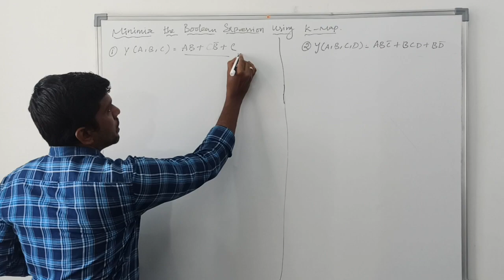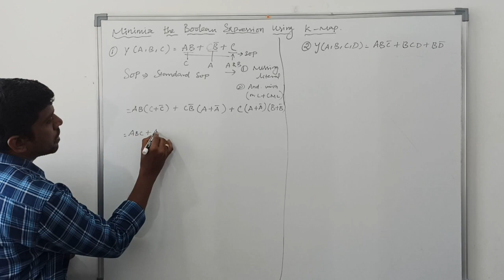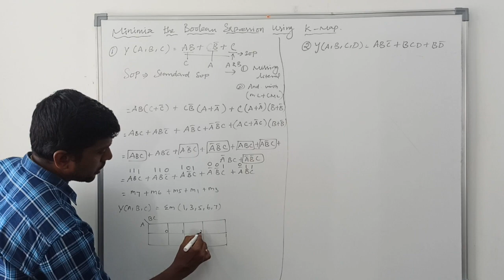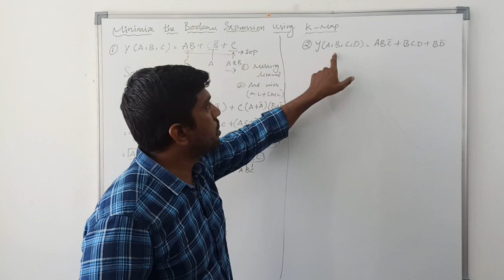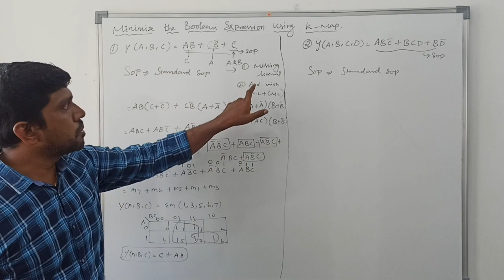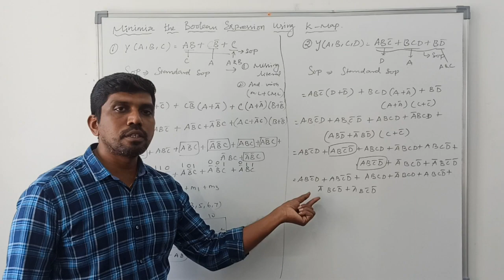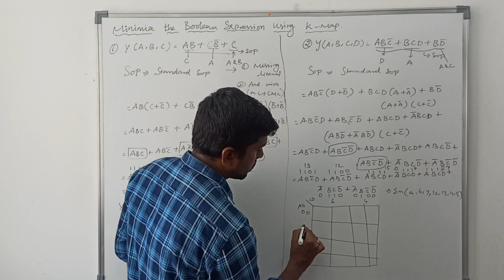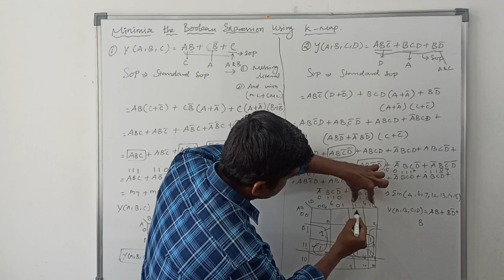Minimize the Boolean Expression Using K Map || Digital Electronics | Learn Thought | S Vijay Murugan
This video help to learn Minimize the Boolean Expression Using K Map

- Prove that in Digital Electronics
- Simplify the Boolearn Expression in Digital Electronics
- Standard Logic gate to De Morgan's Equivalent Gate
- Implement the Function F(A,B,C) = Minterm (0,3,4,7) using 4 to 1 Mux
- Prime implicants in Digital Electronics
- SOP and POS Representation of Logic Expression in Digital Electronics
- Standard OR Canonical SOP and POS Form in Digital Electronics
- Convert Logic Expression in to Standard SOP Form
- Convert Logic Expression into Standard POS Form
- Simplification of Boolean Expression in Digital Electronics
- Simplify the following three variable Boolean Expression
- Three Variable K Map Problem
- Minimize the Boolean Expression Using K Map
-- K-map Problems Considering and Ignoring Don't Care in Digital Electronics
--K Map with Don't Care Problem in Digital Electronics